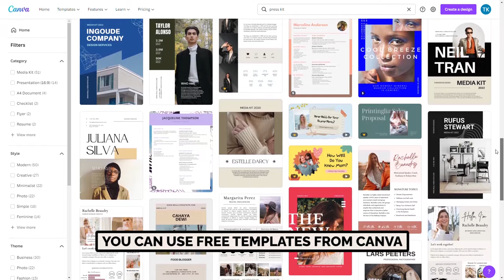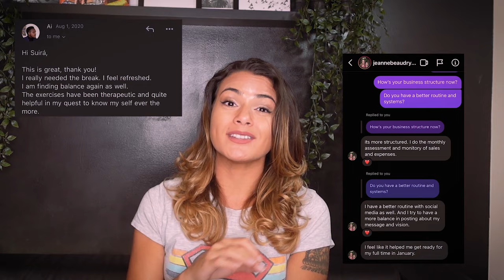10 Tips For Artists To Get Free Media Exposure